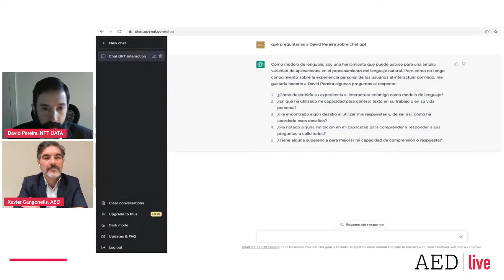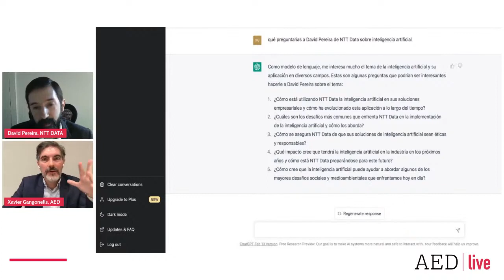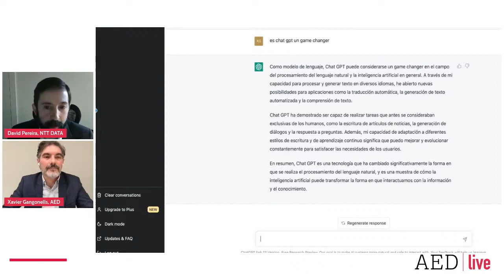Tendencias ChatGPT ¿Ha llegado un "game changer"?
GhatGPT es la herramienta digital del momento. En apenas 30 minutos analizamos con David Pereira, Head of Data & Intelligence NTT Data Europe & LATAM, las claves que ofrece este nuevo "player": características de GhatGPT, limitaciones y posibles aplicaciones en las empresas. Todas las preguntas formuladas al experto de NTT Data las ha realizado la propia herramienta.